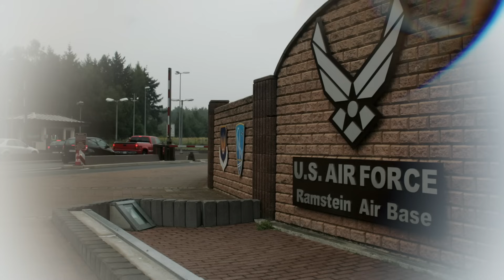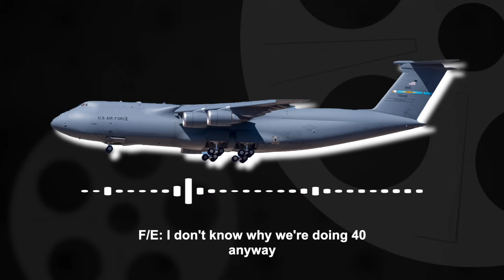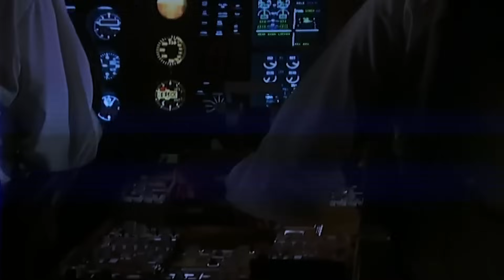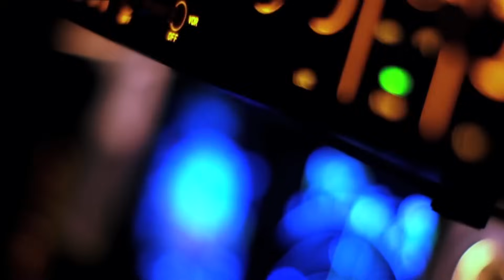Chilling Last Messages of Crashing Pilots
Discover the chilling last words of pilots before they tragically died in this intense documentary. Listen to the black box recordings and uncover the mysteries of aviation.

For the YPP examiners, please read the following:

The footage I have used here does not fall under the copyright law as I have changed it substantially through adding multiple voice overs and combining it with my own footage.

The video in particular displays the CVR (cockpit voice recorders) of several famous airplane crashes in an educational manner. These crashes are famous and are often heard of on the internet but there’s often a lacking explanation behind it. In this video I’m adding information to these crashes out there through posting the CVR’s public. The CVR’s in this video have been brought form the NTSB’s public documents in a legal manner.

This video is a documentary about aviations most famous crashes and pilots last words.